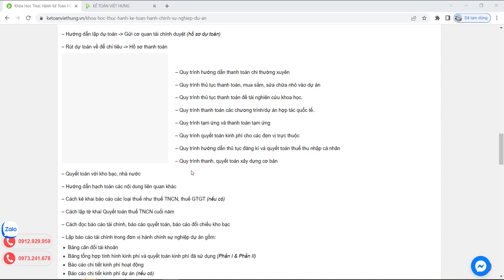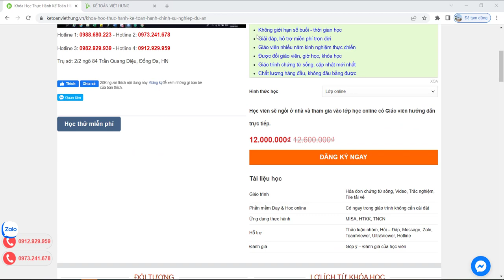Khóa học thực hành kế toán hành chính sự nghiệp dự án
Khóa học thực hành kế toán hành chính sự nghiệp dự án giúp nắm rõ quy trình, phân tách chi phí & lập định mức ngân sách nhà nước

- Hoàn tiền: 100% nếu không hài lòng.
- Thời gian học: Vô cùng linh hoạt từ 8h30 - 23h00.
- Số buổi học: Không giới hạn.
- Giáo trình động: Cập nhật liên tục trên website.
- Chứng từ sống: Thật 100%.
- Giáo viên: 100% kinh nghiệm trên 3 năm.
- Hỗ trợ miễn phí: trọn đời.

1. Các khóa học KẾ TOÁN DOANH NGHIỆP

2. Các khóa học KẾ TOÁN HÀNH CHÍNH SỰ NGHIỆP

3. Các khóa học LÝ THUYẾT KẾ TOÁN

4. Các khóa học KẾ TOÁN THUẾ

5. Các khóa học KẾ TOÁN TỔNG HỢP

6. Các khóa học KẾ TOÁN QUẢN TRỊ